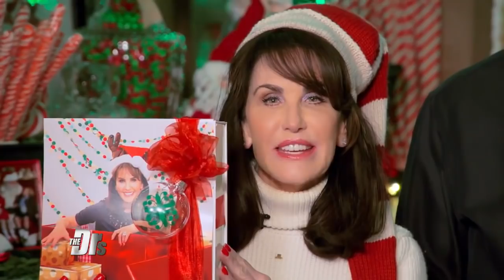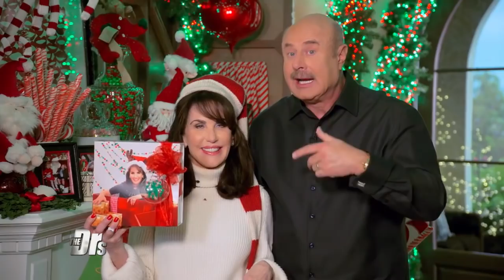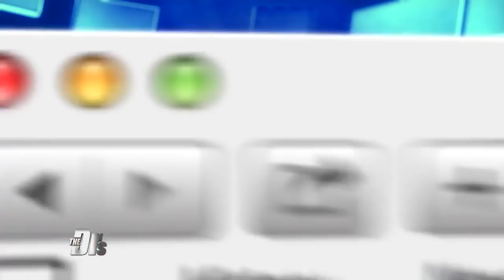Christmas at Home with Dr. Phil & Robin McGraw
Dr. Phil & Robin McGraw, who authored the book “Christmas In My Home and Heart,” open up their home and give us a glimpse of their festive and amazing holiday decorations. Plus, find out about the Robin McGraw Revelation holiday gift box.